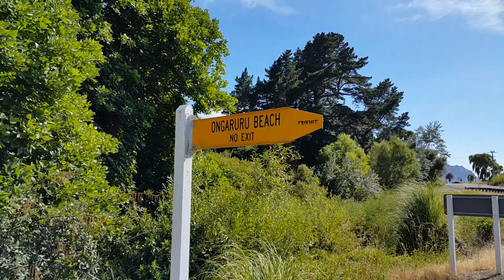WELCOME TO THE BAY KWICK AND A.ZEE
Subscribe to my youtube channel and stay up to date with all my latest beats, music and recipes! any donations made by way of the "applaude" button next to the like and dislike icons are more than appreciated... Head over and checkout my facebook page too please famz